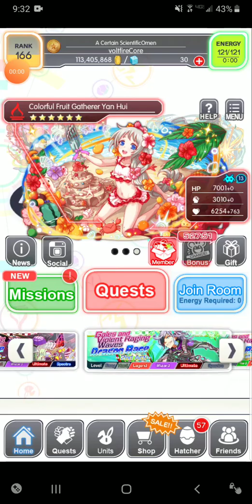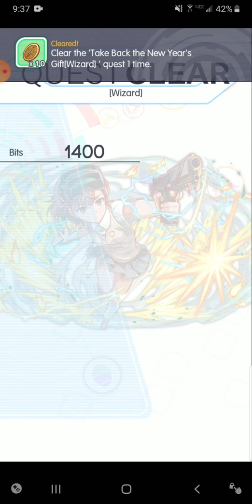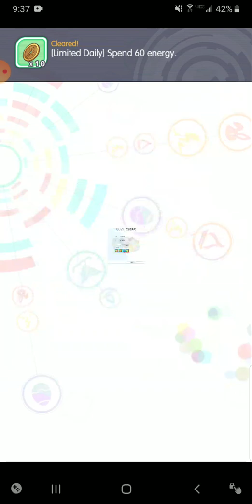Take Back The New Year's Gift (Wizard) [Crash fever] #28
Still no audio?! WTF...